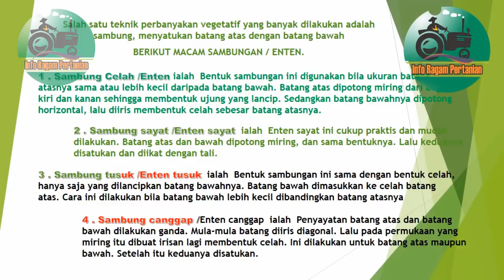INILAH PERBEDAAN OKULASI DAN SAMBUNG PUCUK PADA DURIAN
Okulasi / grafting adalah salah satu cara meningkatkan mutu tumbuhan dengan cara menempelkan sepotong kulit pohon yg bermata tunas dari batang atas pada suatu irisan dari kulit pohon lain dari batang bawah sehingga tumbuh bersatu menjadi tanaman yang baru.Okulasi merupakan teknik pembiakan tanaman secara vegetatif dengan cara menempelkan mata tunas dari suatu tanaman kepada tanaman.

 Tanaman sambung atau enten  merupakan penggabungan dua bagian tanaman yang berlainan dengan memiliki sifat berbeda, namun akan di satukan dalam satu tanaman yang kuat, menghasilkan banyak produksi, tumbuh dengan baik dan juga tahan terhadap serangan hama dan penyakit.

Terima kasih dan Sukses selalu

Terimakasih telah mengunjungi Channel Kami, Jangan Lupa Suka, Bagikan, Dan Subscibe Channelnya Untuk Mendapatkan Update Video Selanjutnya.
Saya Harap Anda Menyukai Channel Kami, Terima kasih atas semua Like, komentar Anda di Channel Kami dan .

Please,do not claim against this mix,If you want it removed from channel contact via Email messaging or youtube's messaging